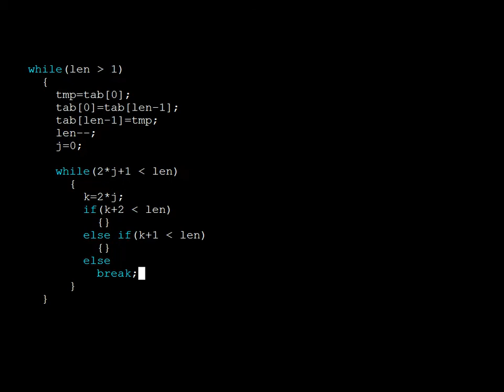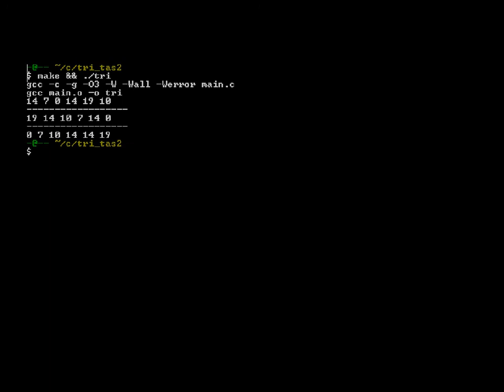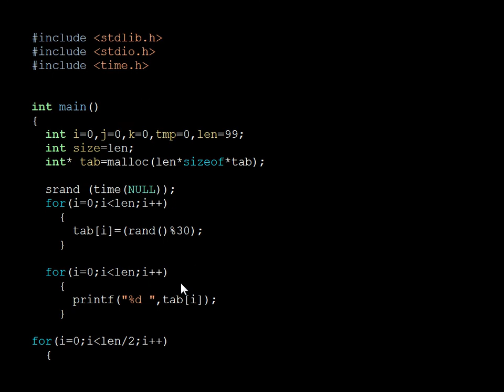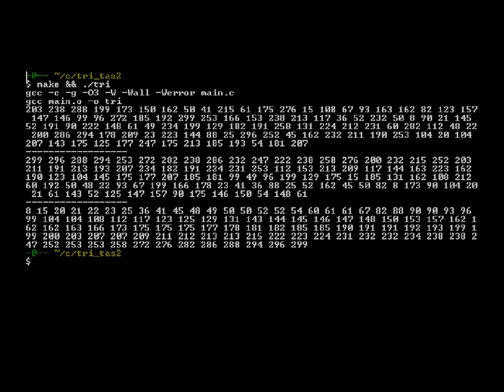tri par tas partie 3 (tri par tas) implémentation en C